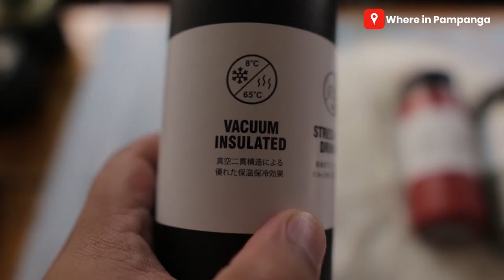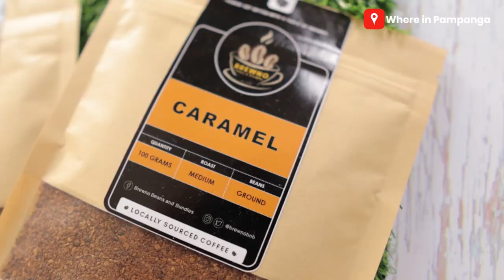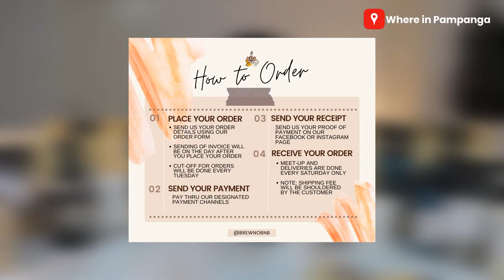Let's talk about coffee!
Coffee is now made more SPECIAL by Brewno Beans and Bundles! From Gift Sets, Souvenirs, Travel Thermal Tumblers, Geometric Ceramic Mug, French Press, Coffee Beans, Coffee Drips, Coffee Mugs, and of course our favorite All Classics and Flavored Coffee!
All Classic Coffee
-Sagada Arabica
-Barako Blend
-Espresso Blend
All Flavored Coffee
-Mocha
-Hazelnut
-Caramel
Prices are all available on their Facebook Page.